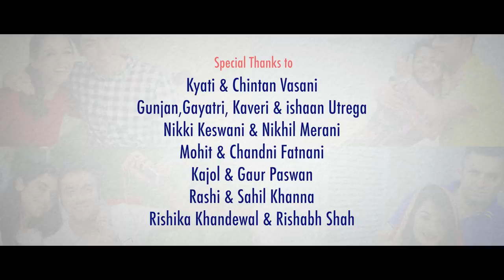Tera yaar hoon main | Beautiful Raksha Bandhan Music Video | Bachpan | By Israni Photography & Films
Raksha Bandhan is the only festival which denotes & symbolizes pure love, togetherness, values & feeling of oneness...

This Rakshabandhan, the Israni Sibling have tried to recreate moments from our childhood...
Freshly brewed with love & affection, it was our genuine effort to take you back to your good old days of growing up...

We Israni Photography & Films would like to thank everyone who has been a part of this Journey.

Credits:
Video Credits-
Directed by Luv Israni
Conceptualized by Megha R Israni
DOP & Editor- Jay Parekh
Assistant Director - Nikita Desai
Titling- Hrushikesh Nikam
DI- Raj VFX Studio
Makeup & Hair Team - Kajol Paswwan & Team

Music Credits -
Music recreated and reprogrammed by Shreyas Puranik and Harshit Chauhan
Singers: Vineet Singh & Aishwarya Bhandhari
Guitars: Milton Daniel
Recorded at AMV studio by Rahul Sharma and Wow & Flutter studio by Rupak Thakur
Mix and master: Rupak Thakur

Thanking all our Real Siblings-
Chintan & Khyati Vasani
Kajol & Gour Paswwan
Nikki & Nikhil Merani
Sahhil & Rashi Khanna
Chandni & Mohit Fatnani
Rishika & Rushabh Shah
Kaveri, Gayatri, Ishan & Gunjan Utreja

Signature films team-
Production Head- Amruta Sagar
Marketing & Social Media team- Pooja Saboo & Paridhi Shah
BTS Photographers- Deepak Agarwal & Saurabh Zilpe
Spotboys- Pradeep Sahu & Pappu Singh

Location Courtesy-
Tic Tac Toe(Juhu) & Studio999 (Andheri)
Original song credits:
Lyrics – Kumaar
Label - T-Series